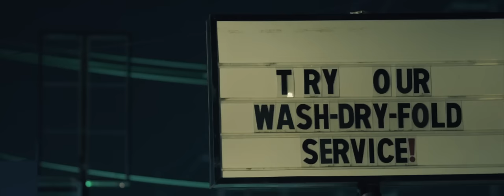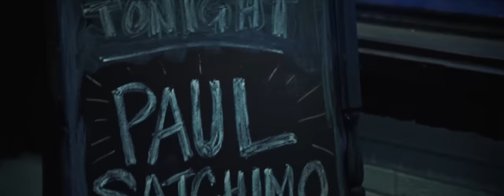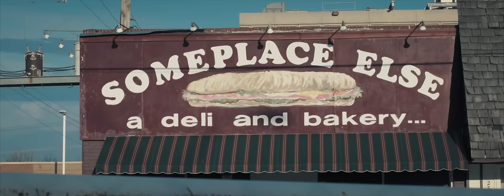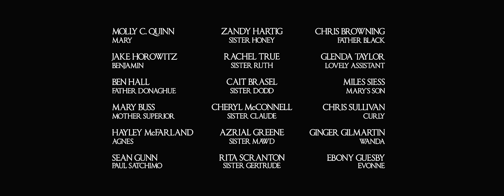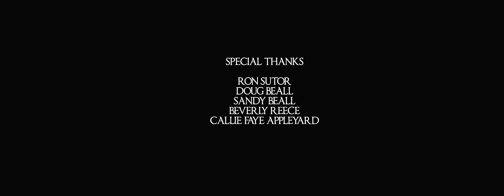TERROR 🫣 🫣 🫣 (La posesión de Agnes ) EN HD 😵‍💫😵‍💫ESPAÑOL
SINOPSIS:::::Rumores de posesión demoniaca en un convento religioso irrumpen en una investigación eclesiástica de los tejemanejes entre las monjas. Un sacerdote y un novicio se enfrentan con la tención, el derramamiento de sangre y una crisis de fe.😲😲😲